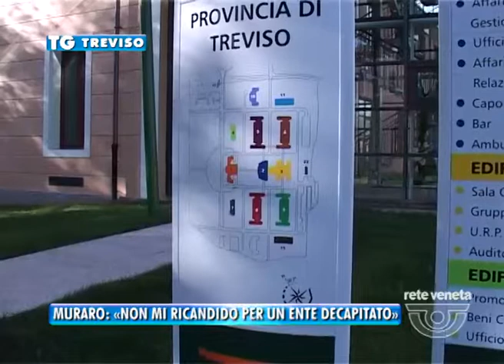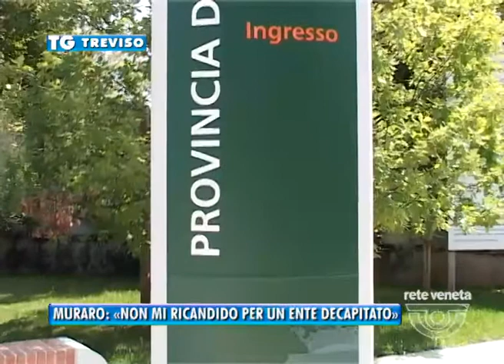TG TREVISO (20/07/2016) - MURARO: «NON MI RICANDIDO PER UN ENTE DECAPITATO»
TG TREVISO (mercoledì 20 luglio 2016) - Il saluto a quella che fu la provincia il presidente Muraro lo pronuncia così. Deluso per aver avuto per anni tra le mani il volante di una Ferrari amministrativa ora ridotta a carretta passacarte, forse più appannaggio di dirigenti e burocrati che disegni politici per la Marca del futuro.
Più di 11 anni da numero uno, prima assessore e vicepresidente in questi uffici. Il 18 settembre prossimo si voterà. Ma non saranno i cittadini a farlo, per questo ente ormai di secondo livello. Solo sindaci e consiglieri esprimeranno la propria preferenza. E Muraro che farà?
Si vocifera il prossimo presidente possa essere il sindaco di Castelfranco Stefano Marcon.